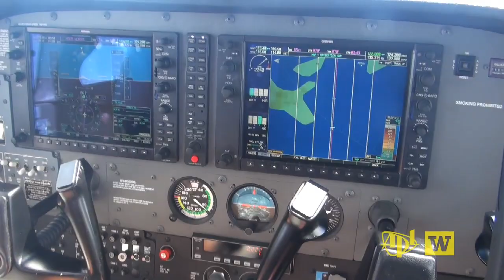APL-UW Studies Oso Mudslide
UW RESEARCHERS, RADAR COMPANY CONDUCT AERIAL SURVEYS OF OSO SITE

Two days after the landslide at Oso, Wash., University of Washington scientists got a morning call from a radar company and research partner.

"You guys have a plane, we have a radar, is there anything we can do for the landslide in Washington?" was the question by the owner of New York-based company Artemis Inc.

Gordon Farquharson and Chris Chickadel conducted two one-hour surveys. They crisscrossed the site to collect imagery, and will use image processing software to create a composite image.

"It's a way to map the changing nature of the slide as it's going to evolve over the next weeks and months."

Detection of movement in the soils near Oso could indicate areas of the slide that are still unstable. Data from immediately after the slide might show exactly what caused the slope to fail.

"I could see this technology might be useful for regular monitoring of landslide prone slopes."

Read UW News & Information Science Writer Hannah Hickey's complete story